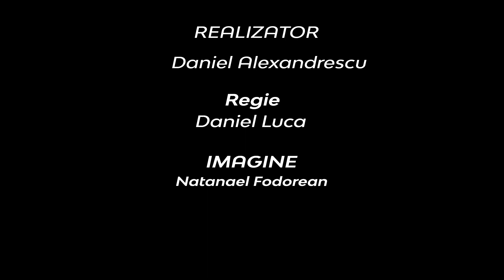Viața în obiectiv - Bogdan Todea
"El ne-a mântuit și ne-a dat o chemare sfântă, nu pentru fsptele noastre, ci după hotărârea Lui și după harul care ne-a fost dat în Hristos Isus înainte de veșnicii." Biblia - 2 Timotei 1:9

În cadrul ediției din această săptămână a emisiunii Viața în obiectiv vă invităm să faceți cunoștință cu fratele Bogdan TODEA, prezbiter în Biserica IZBÂNDA din București. Acesta ne povestește despre modul in care L-a descoperit pe Domnul Isus Hristos, precum și despre chemarea de a se implica în misiunea transculturală. Urmărind emisiunea veți putea afla experiențe frumoase din viața invitatului.
Vizionare cu folos veșnic!